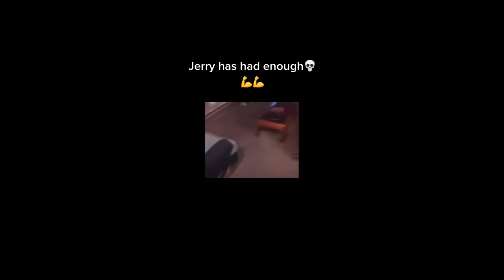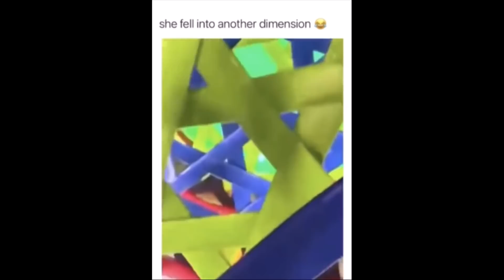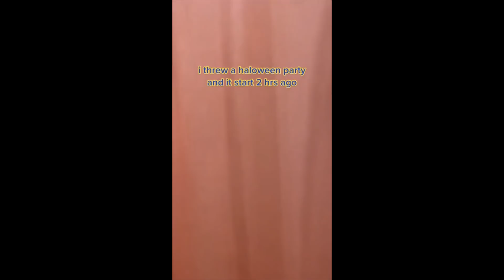Videos that I found on Reddit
Videos that I found on Reddit. These videos features Videos that I found on Reddit. These videos features memes, dank memes, public freak-outs, funny videos, the unexpected, funny falls, funny fails, Reddit videos, Reddit memes, Try Not To Laugh, Perfectly Cut Screams, Watch People Die Inside, cursed comment, Face Mask memes, Covid-19 Memes, omegle memes, instagram videos, instagram memes, TikTok videos, TikTok memes, fail compilation, unusual videos, unusual memes, kids fails, meme compilation, and more.

Hello everyone, for those who are new to this channel, I post the best content from reddit and other social media platforms